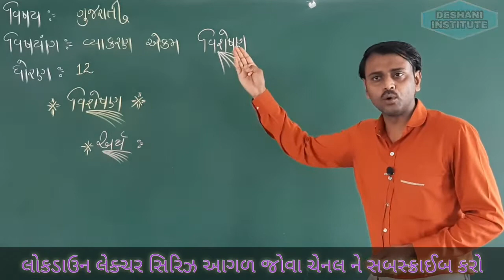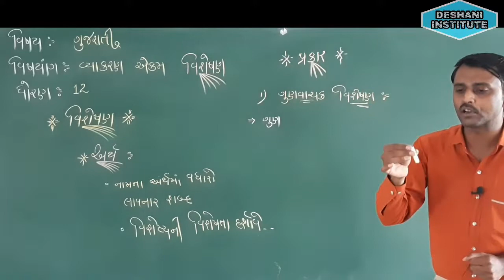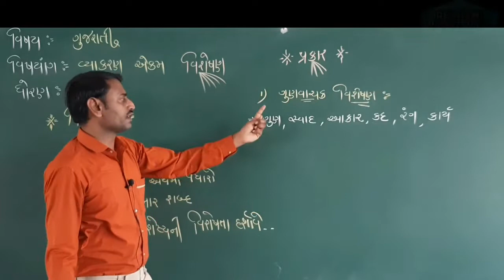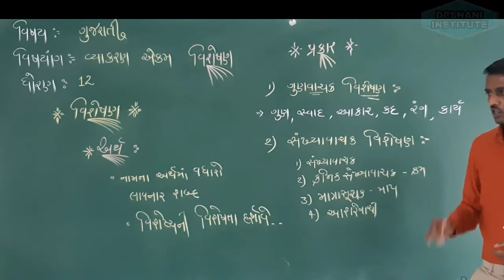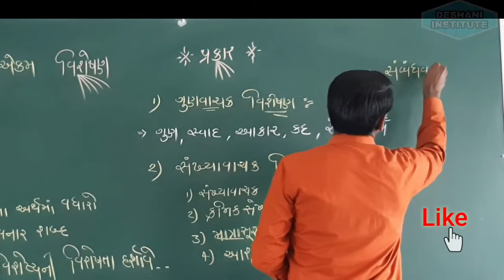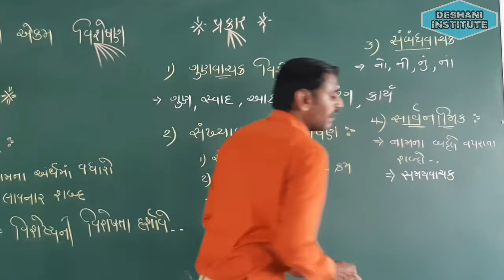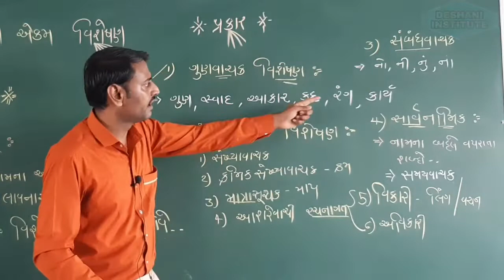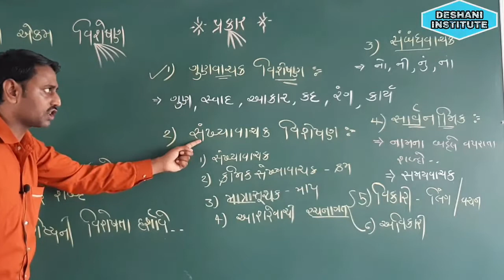G.H.S.E.B STD-12 SUB-GUJRATI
ગ્રામર વિભાગ - વિશેષણ

BY-GUJRATI GURU GAUTAM SIR